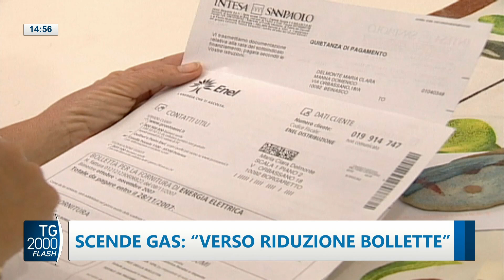TG2000, 24 ottobre 2022 – Ore 14.55